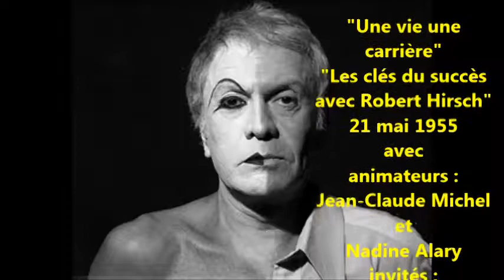Robert Hirsch à la radio en 1955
Radio nationale sur "Paris Inter " -
ROBERT HIRSCH  ---"Une vie une carrière" "Les clés du succès "
21 mai 1955
avec
animateurs :
Jean-Claude Michel
et
Nadine Alary
invités :
Micheline Boudet
Henri Rolland
Quel comédien  superbe il fût, il enchanta notre jeunesse , il y a des extraits dans cette émission  des " Fourberies de Scapin et "le Dindon " .
Ce qui nous frappe chez cet artiste c'est  sa modestie et sa gentillesse .